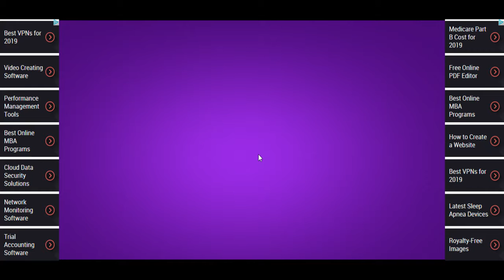WE'RE BACK BABY!!!!!!!!!!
MY COMP IS FIXED! (sorry4lag)